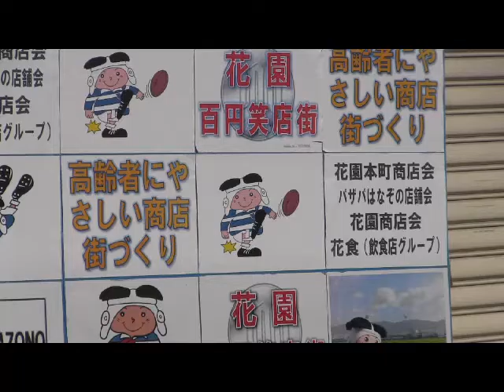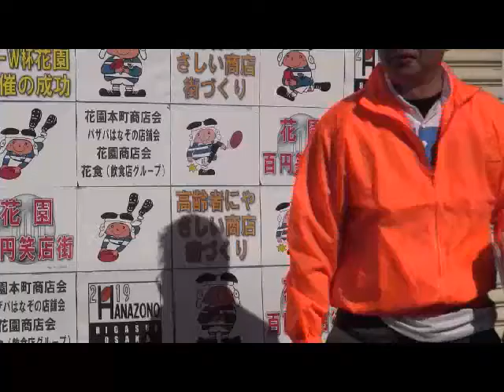花園百円笑店街 特設舞台編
東大阪市の近鉄河内花園駅周辺の４つの商業団体が　商店街の活性化とまちづくりで結束　花園百円笑店街　などのイベントをおこなっている　　どーなってる東大阪